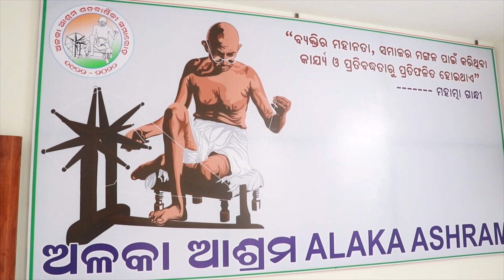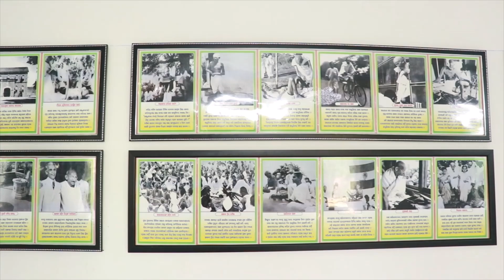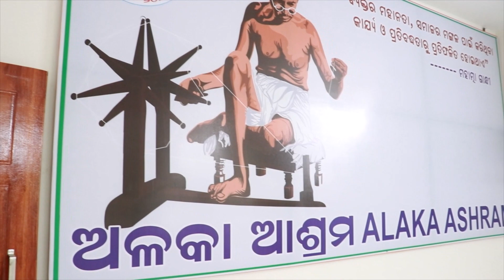ALAKASHRAM: The Sabaramati of Odisha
A rare phot gallery has been inaugurated on the occasion of 128th Birth Anniversary of Utkal Gandhi Gopabandhu Chaudhury at Alakashram, Jagatsinghpur. It  will be helpful to students and researchers to know more about Gandhian movement.